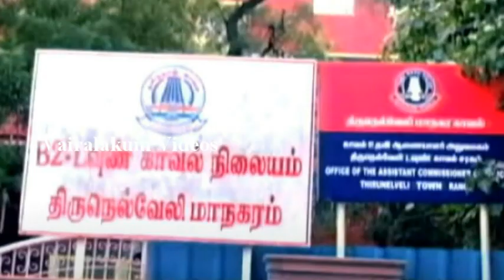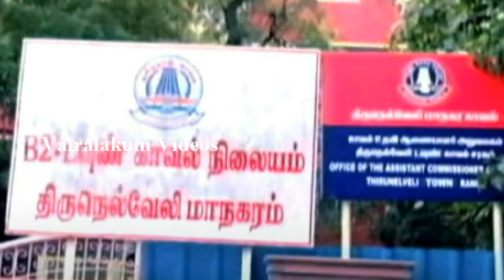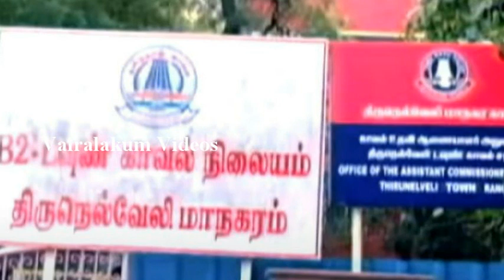வசமாக சிக்கிய நெல்லை பழைய பேட்டை நரசிங்கநல்லூர் பகுதியை சேர்ந்த தேவி, காதலன் பிரின்ஸ் ஜேக்கப்